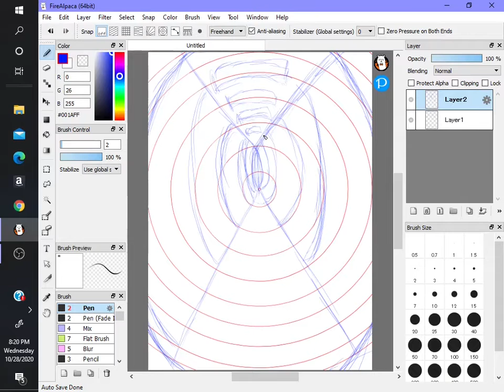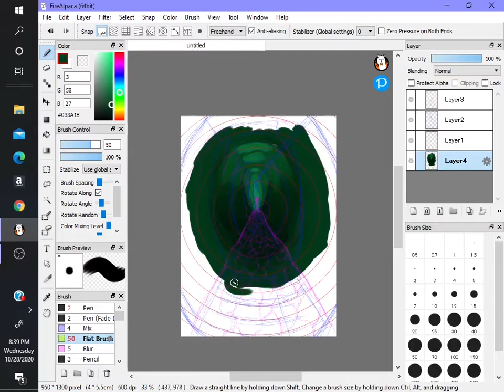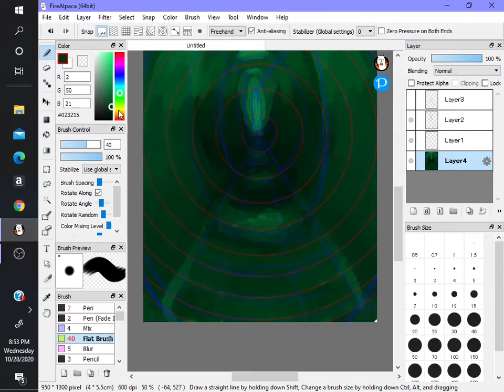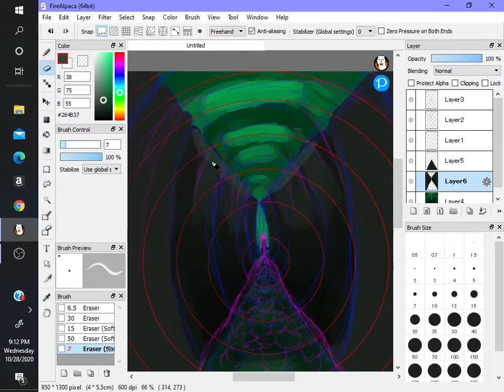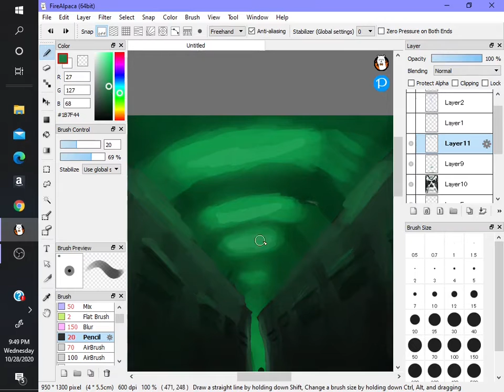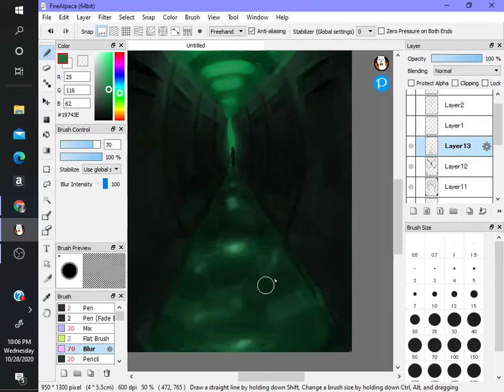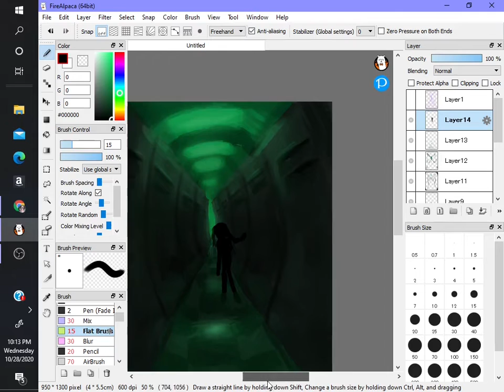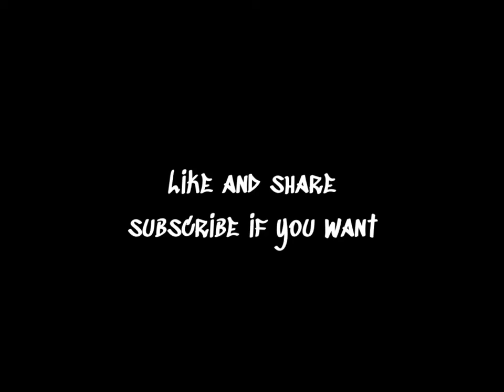Depth Speed Paint